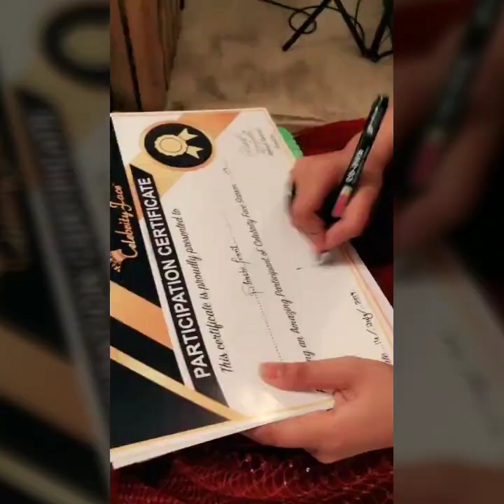Anushka sen event in delhi | Anushka sen event 14 july 2019 in delhi | Delhi event of Anushka sen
Hi Guys Welcome to TIK-TOK Mastii

Guys here you can watch the most amazing videos of Tik Tok as it can save your time and bring a smile on your face.
Guys Do Follow Our Social accounts as we share some  Videos over there.
Social Accounts-

I have started the channel so that people can see the best comedy, acting and Tik Tok stars videos as it will help the upcoming stars.

Want to put your video on our channel-
Then your video should follow one of the things:

Your video should be Unique.
Your acting should be amazing.
It should bring a smile on the face.